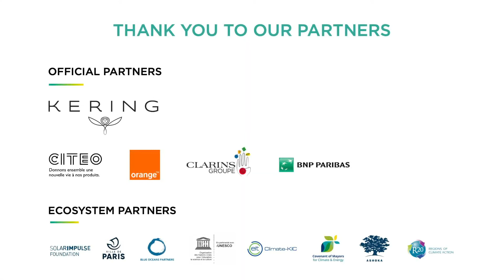Circular Economy New Materials Philippe Gallard, Perrier Mélanie Marcel Bertrand Piccard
Roundtable:
Mélanie Marcel - Founder, SoScience
Philippe Gallard - Head of Business Unit, Perrier,
Bertrand Piccard - Founder and Chairman, Solar Impulse Foundation

Moderator:
Lovelda Vincenzi - International MC

30, 31 Jan. & 1st Feb. 2020 | Grand Palais, Paris - France

About Lovelda:
Entrepreneur & International Mistress of Ceremonies (MC), Moderator & Host, Lovelda Vincenzi has been speaking and performing on stages since the age of 13.  With a background in event creation, Lovelda specialises in MCing and moderating business conferences & summits for organisers who create experiences.

On a mission to turn events into memorable experiences, Lovelda is a dynamic, witty, fun and entertaining MC who is an asset to any event management team. You're in safe hands with Lovelda who has been trusted to introduce Senior Executives as well as household names such as Monica Lewinsky, Andy King (Netflix Documentary Fyre Festival), Kunal Nayyar and Nik Kershaw to name a few to stages.